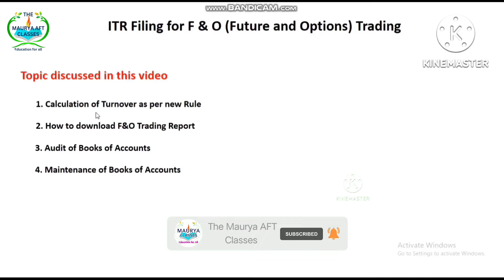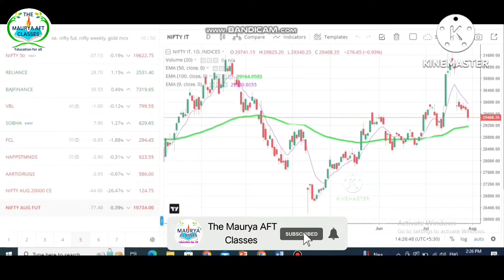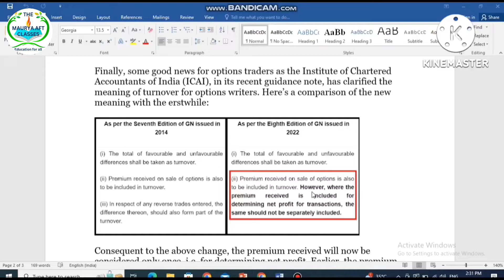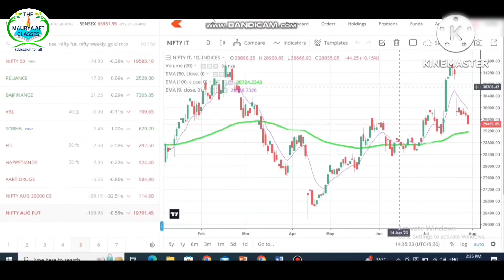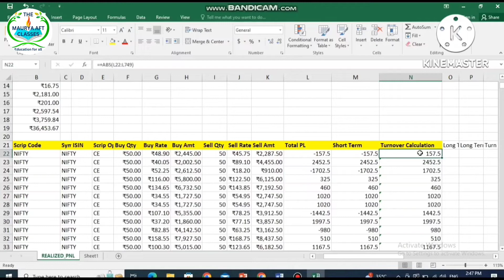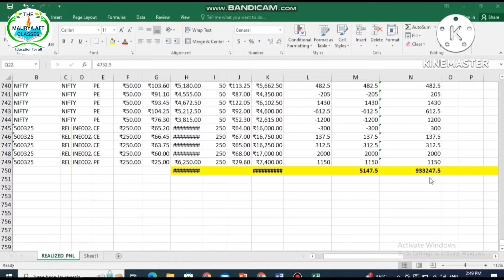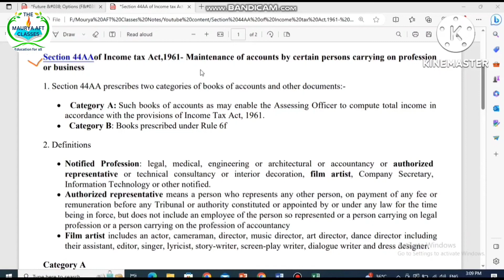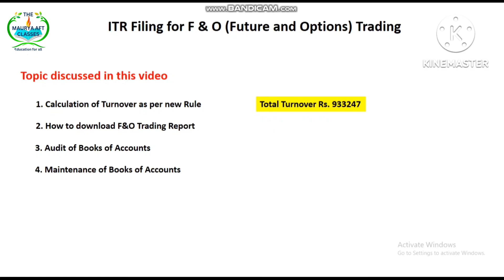Future and options Income Tax Rules | How to calculate turnover for future and options in 2023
In India, the turnover calculation for Futures and Options (F&O) trading is done based on the total of both positive and negative differences arising from F&O contracts. The turnover is a crucial parameter for traders, as it determines whether they need to get their accounts audited under Section 44AB of the Income Tax Act and Maintenance of books of accounts under section 44AA of the income tax Act.

As per  ICAI recent guidence note option turnover can be calculated by taking total of favourable and non favourable differences.

There are two types of transactions in share Market 1) Speculative transaction 2) Non- speculative transaction.

Your query
Future and options itr filing
how to show f&o loss in itr 3
itr 3 filing for f&o
how to file f&o loss in itr
itr 3 filing online 2023-24 for f&o
how to file itr 3 for f&o loss
itr for f&o trader
how to file itr 3 for f&o trading
itr filing for f&o loss
salary and f&o itr
f&o loss itr 3
how to file itr for f&o trading
f&o trading itr filing
itr 3 for f&o losS
itr 3 filing for f&o and salary
file itr 3 with f&o loss
itr 3 f&o loss
how to carry forward f&o loss in itr
loss in f&o trading in itr
f&o income tax filing itr 3
itr 3 filing for f&o loss and salary
how to file itr 3 for f&o loss and salary
how to report f&o loss in itr 3
itr 3 filing for future and options loss
itr 3 filing online 2023-24
future and options loss losses in itr
Future and options itr 3
itr 3 for f&o
where to show f&o loss in itr 3
intraday and f&o trading itr 3